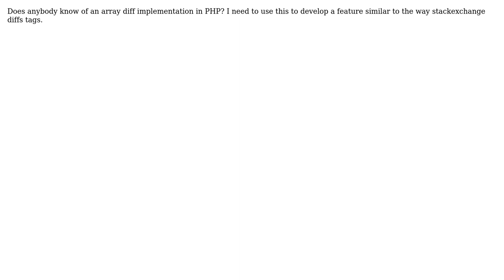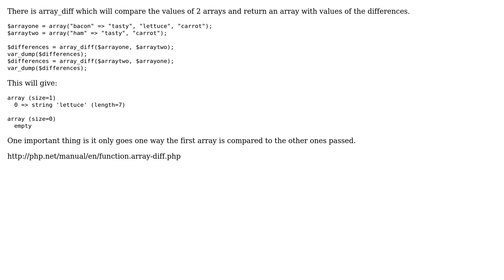Array diff implementation in PHP (2 Solutions!!)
Array diff implementation in PHP

With thanks & praise to God, and with thanks to the many people who have made this project possible! | Content (except music & images) licensed under CC BY-SA | Music | Images & others | With thanks to user Yann Poire user Taylor Conaugh user Peter and the Stack Exchange Network Trademarks are property of their respective owners. You are responsible for your own actions.